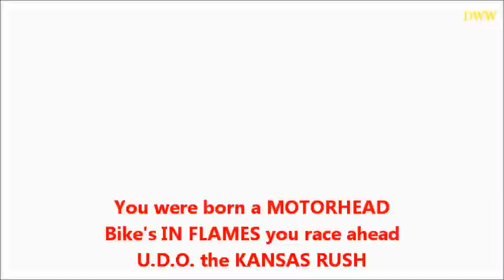SABATON - Metal Crue.